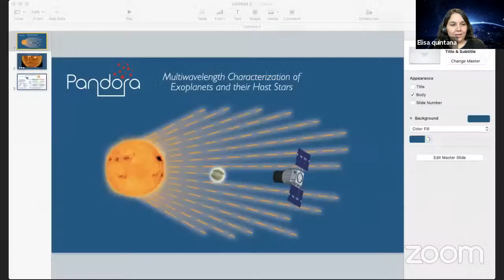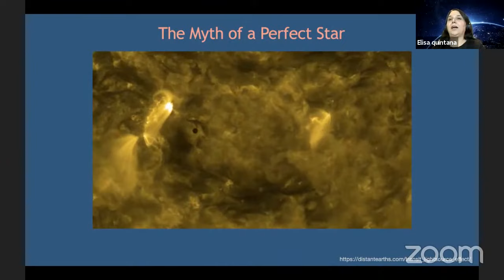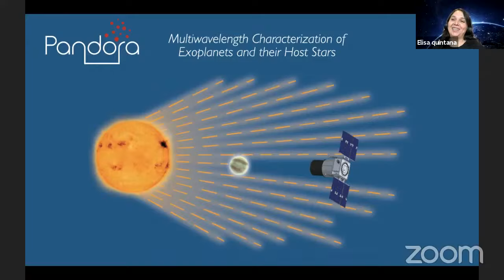Decoding the atmosphere of exoplanets with a SmallSat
In the quest for habitable planets beyond Earth, NASA is studying a mission concept called Pandora. The mission could eventually help decode the atmospheric mysteries of distant worlds in our galaxy. One of four low-cost astrophysics missions selected for further concept development under NASA’s new Pioneers program Pandora would study approximately 20 stars and exoplanets – planets outside of our solar system – to provide precise measurements of exoplanetary atmospheres.

Pandora is a small satellite mission known as a SmallSat, one of three such orbital missions receiving the green light from NASA to move into the next phase of development in the Pioneers program. SmallSats are low-cost spaceflight missions that enable the agency to advance scientific exploration and increase access to space.

We invited Elisa Quintana, an astrophysicist at NASA’s Goddard Space Flight Center in Greenbelt, Maryland, and the principal investigator for Pandora to speak with Senior Astronomer Franck Marchis about this mission that will play a crucial role in NASA’s quest for finding other worlds that could potentially be habitable.

Elisa Quintana is an Astrophysicist at NASA's Goddard Space Flight Center where she serves as the Deputy Project Scientist for the TESS Mission and leads the Goddard Exoplanet Group. She is also leading a SmallSat, called Pandora, which will observe exoplanets and their host stars to obtain robust measurements of the planetary atmospheres.